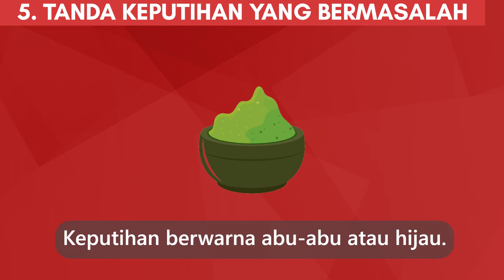Ciri-Ciri Keputihan Tanda Hamil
Halo BUnda! Keputihan bisa menjadi salah satu tanda kehamilan. Oleh karena itu, Bunda perlu memahami jenis keputihan tanda hamil untuk membedakannya dengan jenis keputihan lainnya.

Keputihan tanda hamil merupakan akibat dari perubahan hormonal dalam tubuh selama masa kehamilan. Keputihan ini mungkin berbeda dalam tekstur, warna, jumlah, dan bau dibandingkan dengan keputihan biasa.

Lalu, benarkah bau keputihan yang menyengat adalah tanda penyakit? Tonton video ini untuk menemukan jawabannya.
00:00 Intro
00:33 Tekstur
01:00 Warna
01:20 Volume
01:43 Bau
02:03 Tanda Keputihan yang Bermasalah

2️⃣ Tekan tombol like video ini 👍
3️⃣ Tulis komentarmu di bawah!